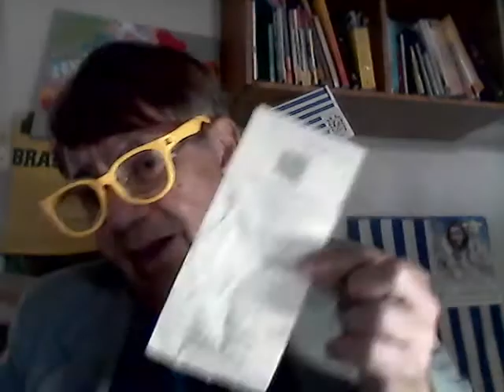WEBJORNAL DO PAULO MACIEL, 22/08/2021: Colatina e Linhares/ES festejam data magna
WEBJORNAL DO PAULO MACIEL, DOM., 22/08/2021: Colatina e Linhares/ES festejam data magna neste domingo
Colatina comemora neste domingo 100 anos de transformação em cidade; Linhares/ES também festeja data magna; Selo Postal é lançado em homenagem aos 100 anos de Colatina; Ministério da Saúde apresenta metodologia para distribuição de vacinas Covid-19 por faixa etária decrescente; Edital oferece 199 vagas para mestrado em Filosofia; Professor age com rigor contra alunos que colam na UnB; Atriz Myrian Rio submete-se à cirurgia e passa bem; Missas e celebrações da Palavra em várias comunidades da Paróquia Sagrado Coração de Jesus, neste domingo, em Colatina/ES; Divulgado novo mapa Covid no ES, que continua com transmissão leve; Preso um dos participantes de assassinato em condomínio de Cachoeiro de Itapemirim/ES; Casal compra "notebook" e recebe telha em casa no ES; Assassinos de médica Milena Gottardi serão julgados a partir de 2ª-f.; Menina de 10 anos morreu após ser atendida por falso médica no ES

COTAÇÕES: Café Arábica bebida dura = R$ 948; Café Arábica bebida rio = R$ 817; Conilon bica corrida tipo 7/8 = R$ 618. MERCADO FINANCEIRO EM 2021: O dólar fechou em baixa de 0,7% a R$ 5,38. A Bolsa Brasileira fechou em alta de 0,76%, e o índice Ibovespa ficou em 118.052 pontos (Fonte: Site Uol); SM = R$ 1.100 (cálculo por hora = R$ ; e por dia = R$ ); Taxa Selic = 5,25% ao ano (divulgada pelo Copom em agosto-2021); Inflação dos últimos 12 meses (IPCA-IBGE) = 8,99% (BCB, até agosto-2021).

- Texto, pesquisa e narração: REPÓRTER, RADIALISTA E BLOGUEIRO PAULO MACIEL, DE COLATINA/ES, NOS ENDEREÇOS NA WEB: paulo roberto maciel (canal no youtube), (rede social) e reporterpaulomaciel.blogspot.co m (blog). E ainda - (DATA: 21/08/2021))